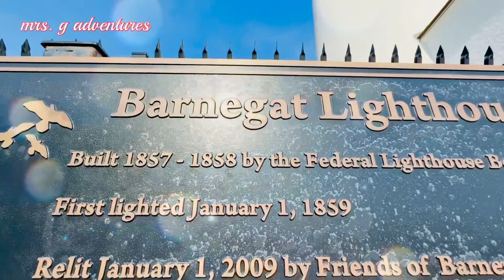FISHING DAY W/ MISIS G || Fun weekend activity @mrs.gadventuresGLEE2405